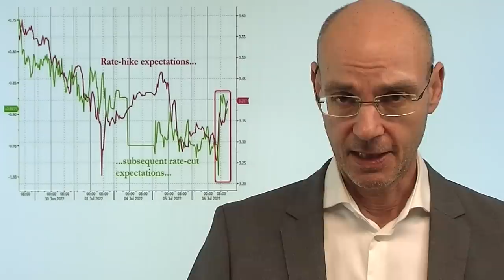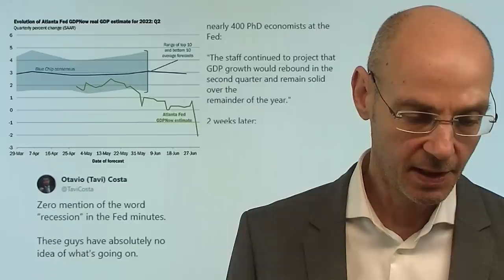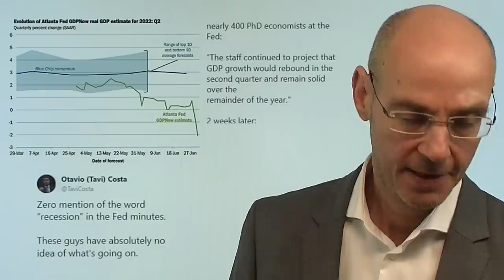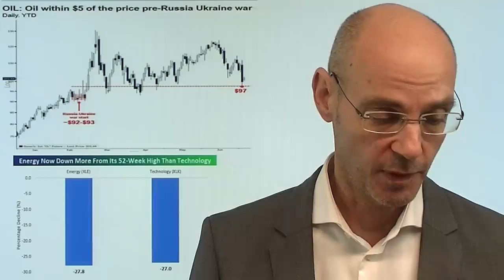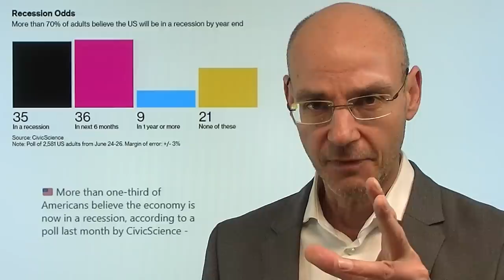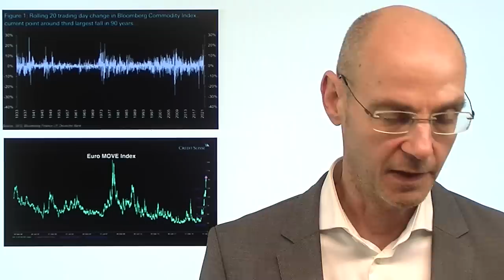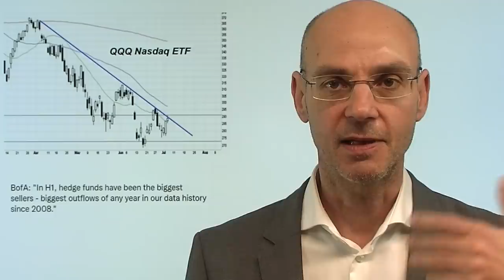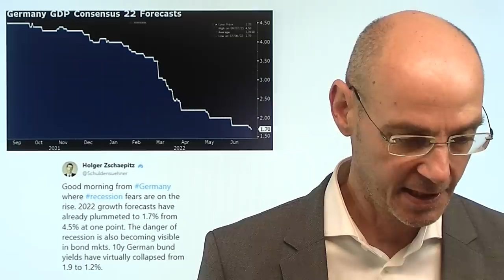Warum alles von der Fed abhängt! Videoausblick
Hinweise aus Video:
1. Container-Staus in USA beendet – aber große Probleme in der Nordsee

2. Crash der Krypto-Szene: doppelter Domino-Effekt – Voyager insolvent

Nächste Woche startet an der Wall Street die US-Berichtssaison - aber das, was wirklich zählt, ist die Fed und ihre Geldpolitik! Das zeigt ein Blick in die Kursverläufe der letzten Jahre: 2018 steigen die Gewinne der US-Fimen deutlich, aber die Fed straffte die Geldpolitik - die Kurse fielen. Im Jahr 2019 stieg der Leitindex der Wall Street (der S&ÜP 500) um 30% - bei Null-Gewinnwachstum der Unternehmen. 2020 schließlich fielen die Gewinne, aber die Kurse an der Wall Street stiegen um 30%, weil die Fed die Liqudiditäts-Bazooka gegen den Corona-Crash ausgepackt hatte. Mit anderen Worten: das Schicksal der Aktienmärkte liegt in der Hand einer Notenbank, die einen auffallenden Mangel an Urteilsvermögen hat: lange unterschätzte sie die Inflation, nun überschätzt sie die Stärke der US-Wirtschaft..